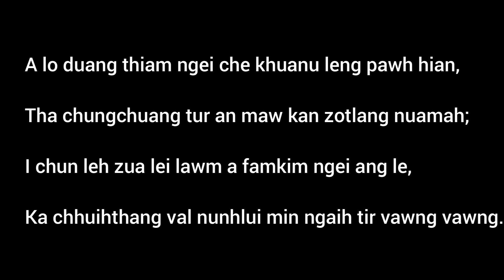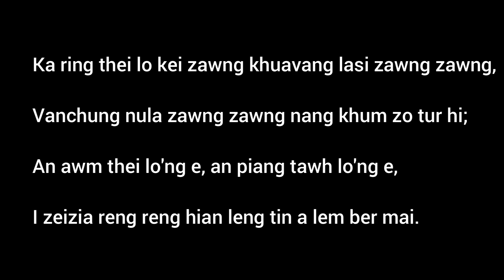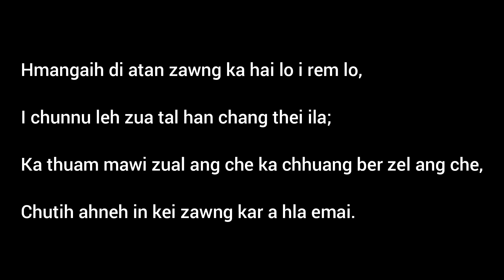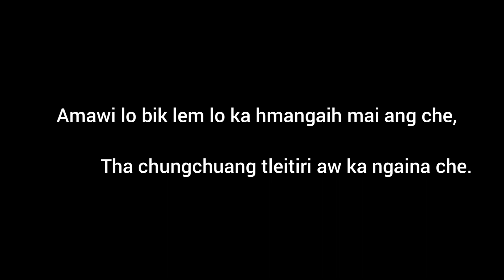Tha chungchuangi - Karoake